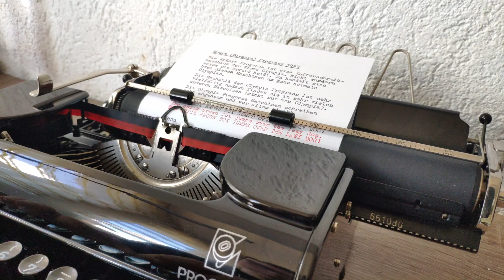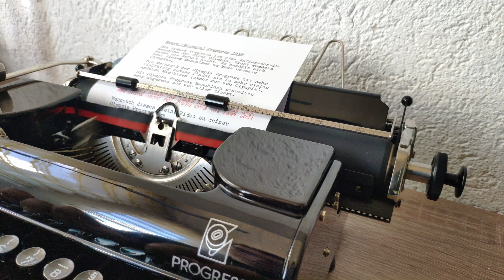Erfurt (Olympia) Progress 1949 Schreibmaschine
In diesem Video zeige ich meine Erfurt, bzw. Olympia Progress aus dem Jahre 1949.

Ich hoffe, dass euch das Video gefällt, wenn ja, dann würde ich mich über ein Like und Abo freuen.